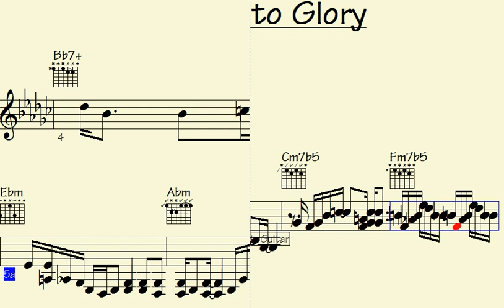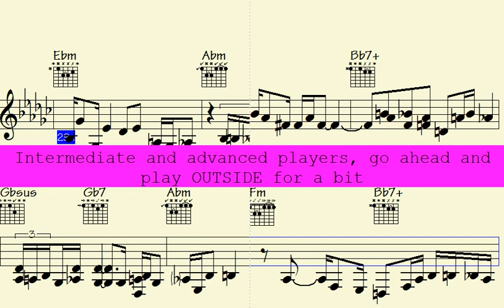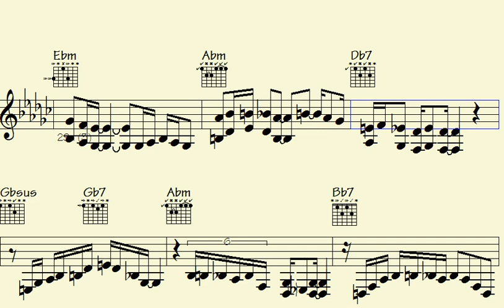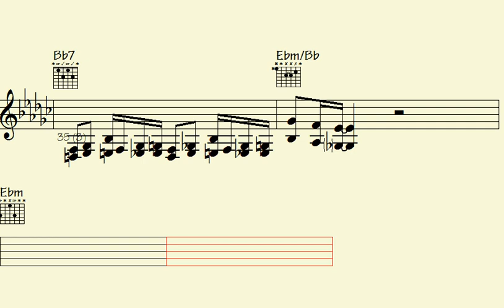🎹🟫Piano players, beware - Journey to Glory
Are you ready to take your jazz skills to the next level? Look no further - In this one-of-a-kind video, you'll learn the hottest licks. Impress your friends and blow away your audience with your new-found expertise. Don't miss out on this opportunity to unleash the jazz master within you. Click play now and let's get started.

Thanks for supporting my data file hosting/maintenance, here's the link to check out all data of this song: Journey to Glory (music sheet notation - transposable solos/licks in midi file - video to play along...)

g7f country jazz guitars piano